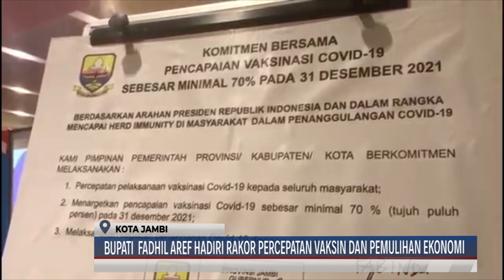(27/10/2021) BUPATI FADHIL AREF HADIRI RAKOR PERCEPATAN VAKSIN DAN PEMULIHAN EKONOMI